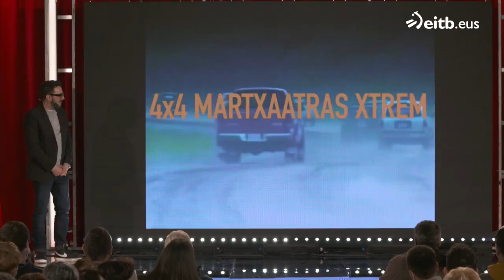Atzera-martxan gidatzea du gogoko Ibaik; denbora-marka gainditu nahian ibili da Pagadirekin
Atzerako martxa sartu eta etxerako bidea hartzen du Ibaik, maniobrak aurrezte aldera. Pagadi autora igo da, eta erronka xelebrea jarri dio Ibairi. Lortu ote du orain arteko abiadura-marka gainditzea?